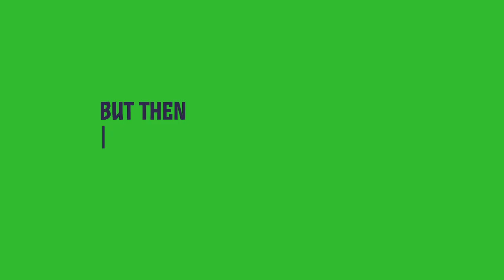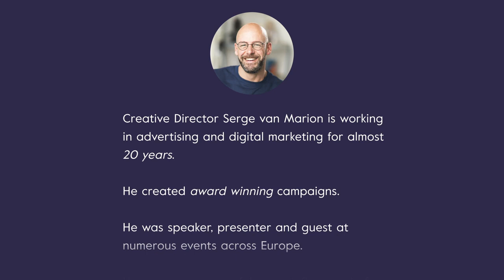'The End of Creativity' SXSW 2020 Panel Picker Serge van Marion Creative Director